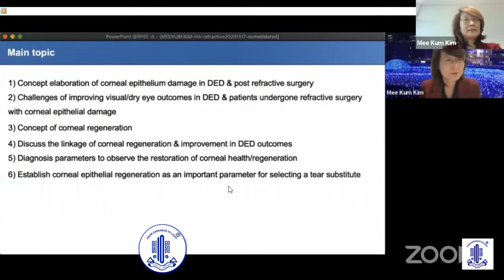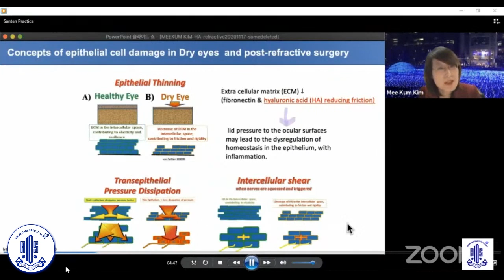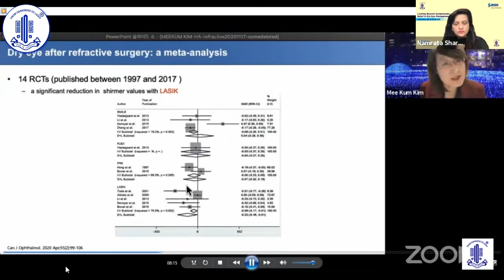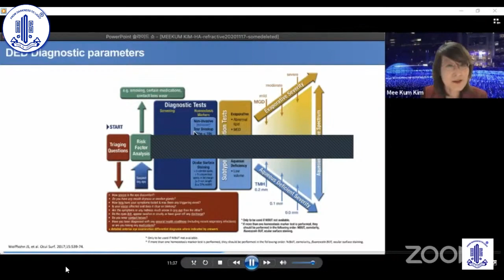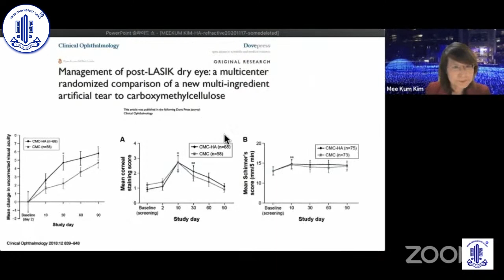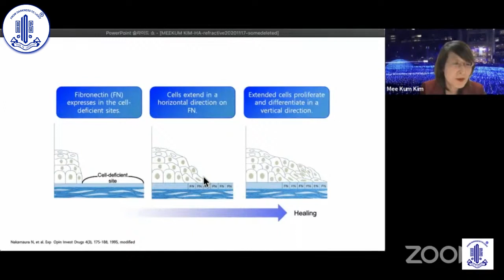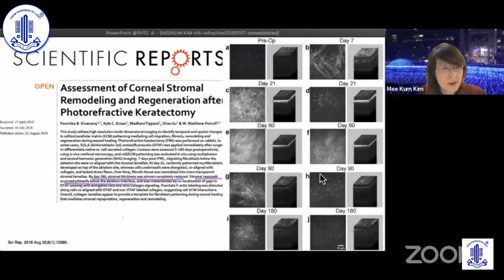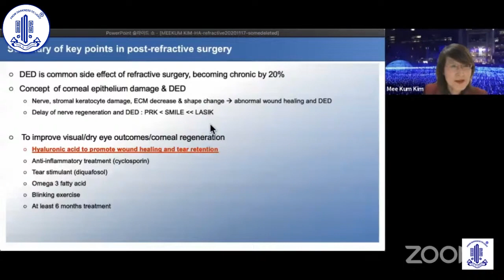Corneal regeneration in DED management : Why it matters?- Prof Mee kum Kim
Looking Beyond Symtomatic Relief in Dry Eye Management

Topic -Corneal regeneration in DED management Why it matters
Speaker- Prof  Mee kum Kim